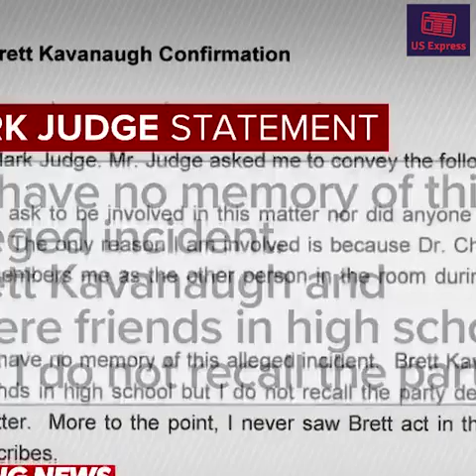Kavanaugh sex assault accuser will not testify before the Senate Monday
Brett Kavanaugh accuser Dr. Christine Blasey Ford will not testify before the Senate on Monday about her decades-old sexual assault allegations against the Supreme Court nominee and is calling for an investigation into the matter, according to her lawyer; Ford also says she has been the target of harassment since her allegations were made public. Jonathan Karl reports.